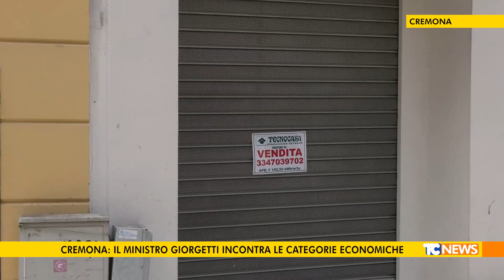Cremona: il ministro Giorgetti incontra le categorie economiche